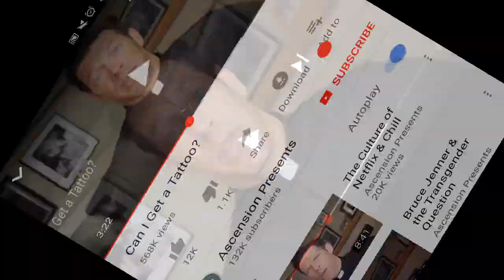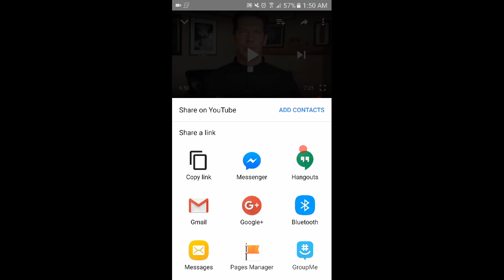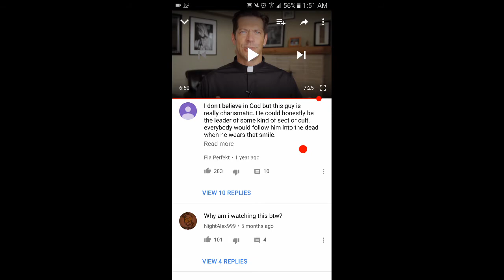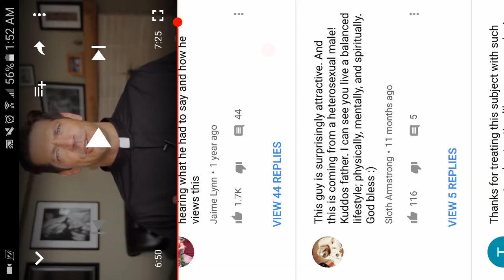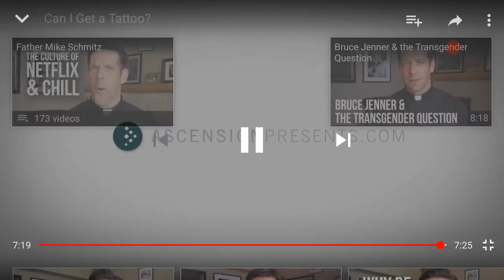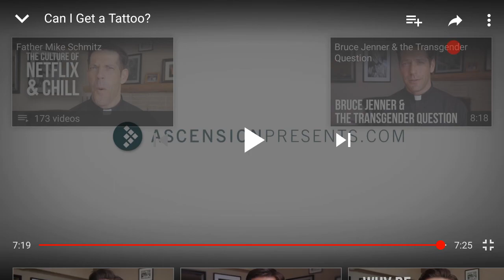False Priest Pervert The Words Of The LORD!